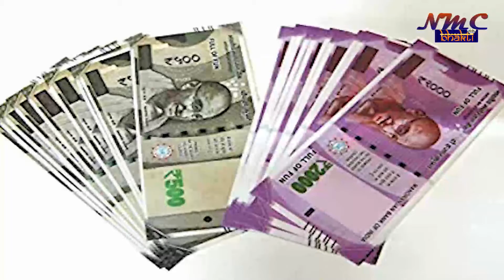लो आ गया असली Currency नोट को पहचानने वाला पेन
Nine Media Center

Media Solutions

Social Media Management (Shop/Company/Person) || OOH Media Management || Television Media Management || Cable Tv Media Management || Print Media Management || Radio Media Management || Event Management

Production House

Creative Photography & Videography || Short films || Artist Portfolio Management || Song (Audio and video) Making || Corporate Film Making || Product Advertisement Making || Tele-shopping Video Making || whatsup video and Image Creation || Audio Dubbing in all Languages || Artist Management